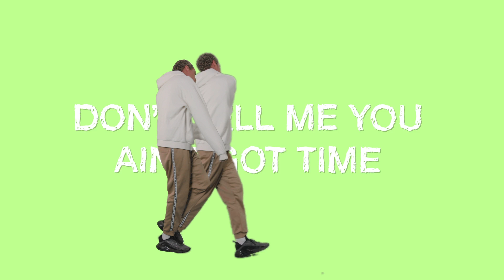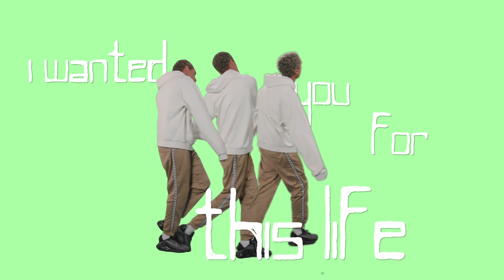WizTheMc - Circles (Visualizer)